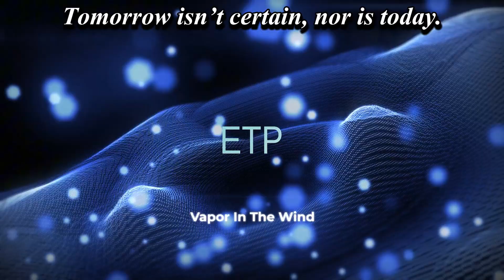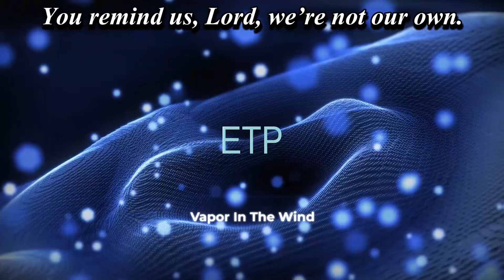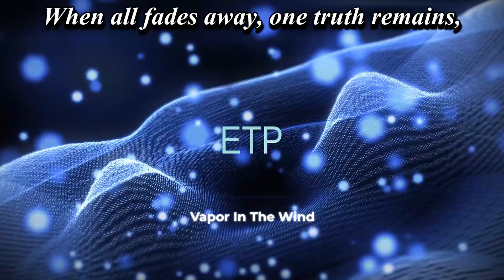Vapor In The Wind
This song reflects on the brevity of life, comparing it to a vapor that vanishes quickly. It encourages living with purpose, being aware of life's fleeting nature, and giving our hearts fully to God.